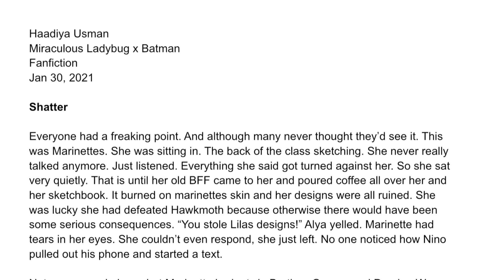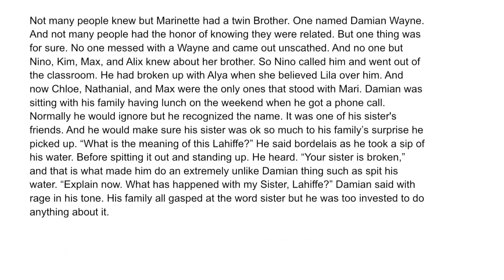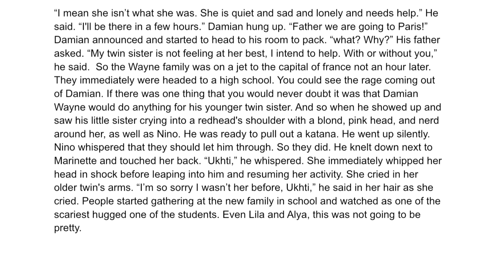Shatter (a Miraculous x batman Fanfiction)